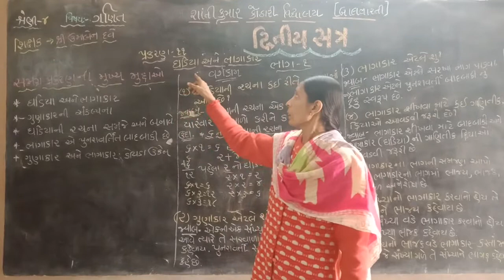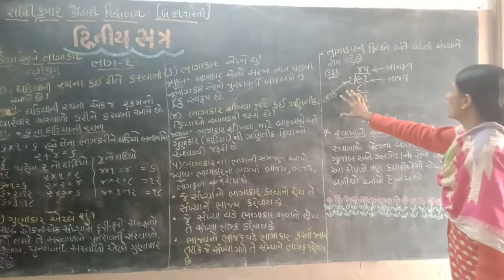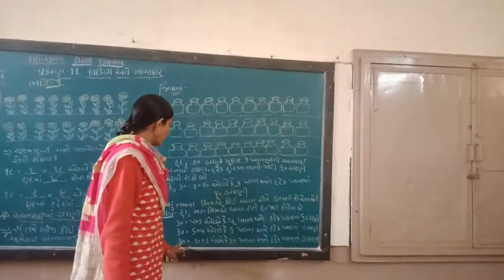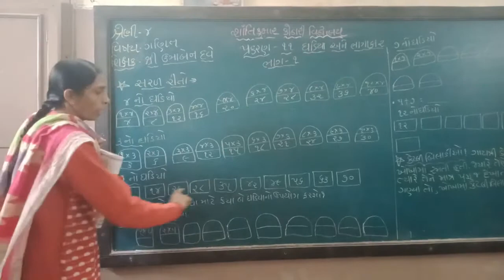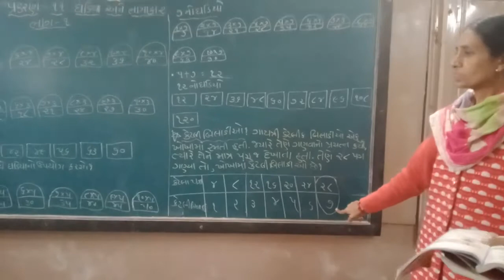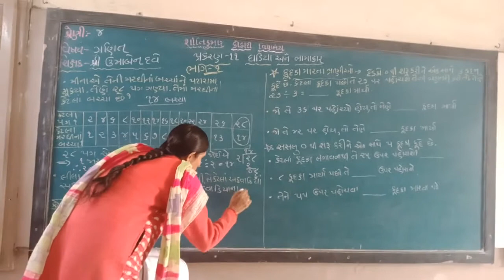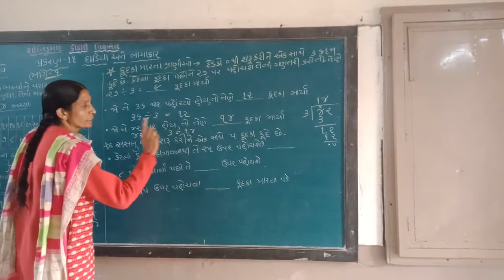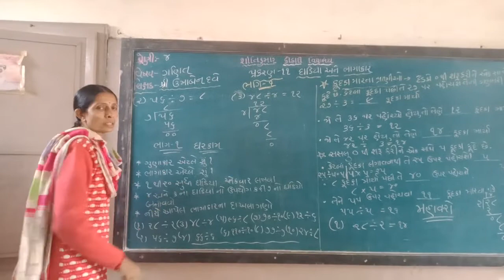શ્રેણી 4 ગણિત સત્ર 2 પ્રકરણ 11 ભાગ 1 | "ઘડિયા અને ભાગાકાર" (ભાગ 1) |સુશ્રી ઉમાબેન દવે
ઘડિયા અને ભાગાકાર  (ભાગ 1)